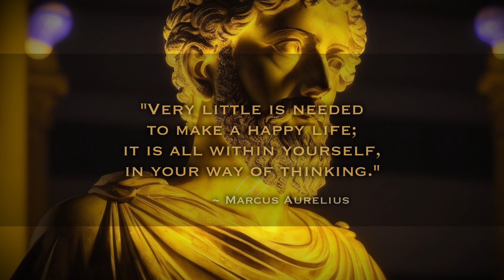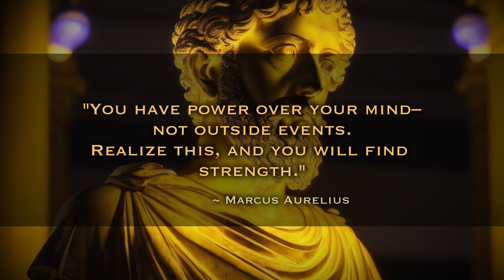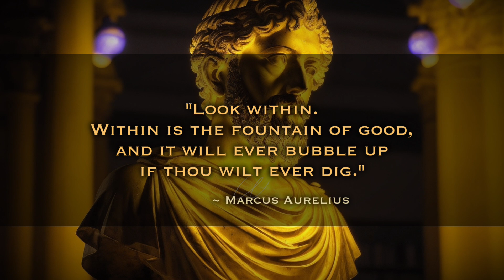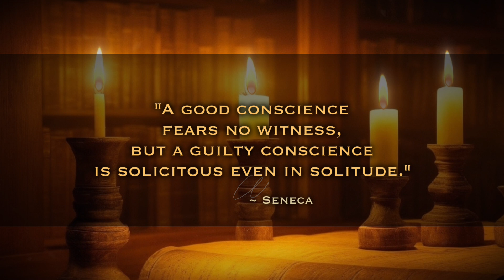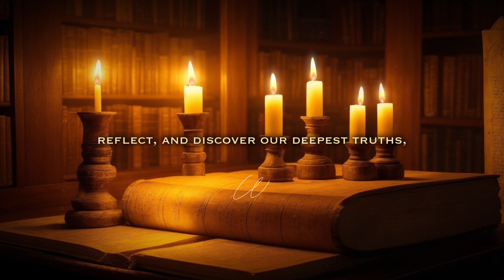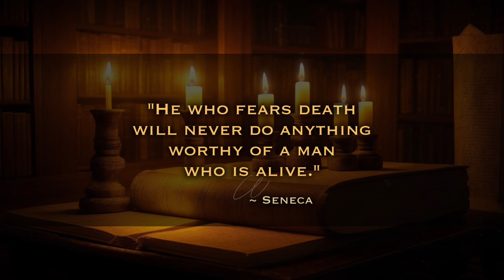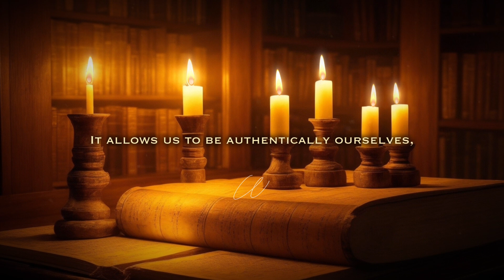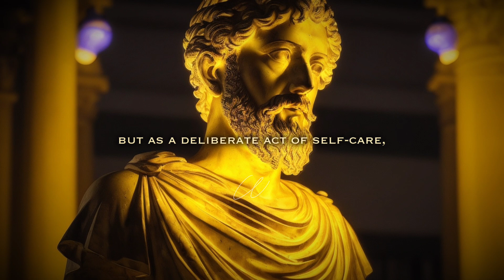SOLITUDE | A Tactical Retreat | “Meditations” by Marcus Aurelius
🔷 Finding Strength in Solitude: A Stoic Journey

🔷 Embark on a profound exploration of Stoic philosophy with our latest video, "SOLITUDE | A Tactical Retreat" In a world that often celebrates constant connection, the Stoics, led by Marcus Aurelius, offer invaluable insights into the power of solitude.

⭕️ 0:00 Introductions
⭕️ 0:25 Understanding the Virtue of Solitude: A Stoic Perspective
▫️ 🅾️ 0:49 Quote: "Very little is needed to make a happy life; it is all within yourself, in your way of thinking." ~ Marcus Aurelius
▫️ 🅾️ 1:13 Quote: "You have power over your mind — not outside events. Realize this, and you will find strength," ~ Marcus Aurelius
▫️ 🅾️ 2:02 Quote: "Look within. Within is the fountain of good, and it will ever bubble up if thou wilt ever dig." ~ Marcus Aurelius
⭕️ 2:56 Self-Knowledge Through Solitude:
▫️ 🅾️ 3:20 Quote: “A good conscience fears no witness, but a guilty conscience is solicitous even in solitude.” ~ Seneca
⭕️ 4:41 Introspection and Personal Growth:
▫️ 🅾️ 5:00 Quote: "He who fears death will never do anything worthy of a man who is alive." ~ Seneca
▫️ 🅾️ 6:04 Quote: "Make the best use of what is in your power, and take the rest as it happens," ~ Epictetus
⭕️ 6:43 Authenticity and Meaning in Solitude:
⭕️ 7:30 Advice on Real-Life Scenario
▫️ 🅾️ 7:47 Advice
⭕️ 8:02 Conclusion
⭕️ 8:24 Farewell Bid

🔷 Discover the Stoic Approach to Solitude:

🔹 Join us as we delve into the Stoic perspective on solitude, exploring its benefits and how it aligns with personal growth and self-knowledge. Marcus Aurelius, a Stoic philosopher, and Roman Emperor, encourages us to view solitude not as isolation but as an opportunity for introspection and authentic self-discovery.

🔷 Key Takeaways:

🔹 Learn how solitude can enhance self-awareness and personal growth.
🔹 Understand the Stoic emphasis on introspection and self-knowledge.
🔹 Explore practical tips for embracing solitude in a world filled with distractions.

🔷 Quotations from Meditations:

🔹 "The best revenge is to be unlike him who performed the injustice."
- Marcus Aurelius
🔹 "He who fears death either fears the loss of sensation or a different kind of sensation. But if you will have no sensation after death, neither will he who is pained be pained."
- Marcus Aurelius

🔷 Real-Life Scenarios:

🔹 Dive into real-life scenarios illustrating the transformative power of solitude. Explore how embracing moments of aloneness can lead to a deeper understanding of oneself and foster resilience in the face of life's challenges.

🔷 Recommended Reading:

🔹 Enhance your journey into Stoicism with recommended readings that provide further insights into the Stoic perspective on solitude and mindful living.

🔹 Recommended Reading(Sources):
▫️ "Meditations" by Marcus Aurelius
▫️ "The Daily Stoic" by Ryan Holiday

~ Antonio